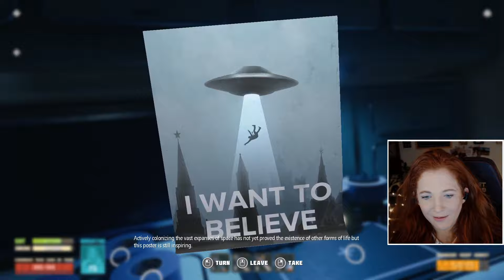First Time Playing Breathedge - Ep. 3 - False Start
First broadcast in Spring 2020, before I started using an adaptive controller (more details below!)

If you are interested in getting this game for yourself, consider buying it on Humble to support both SpecialEffect and my channel, by using this

Months after this series was filmed, my health condition deteriorated and I now struggle to use a traditional controller. You can learn more about why I use a foot controller